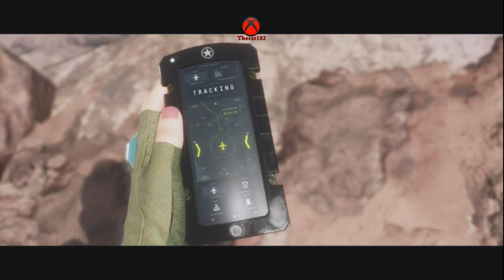Mortal Kombat XI - Historia - Capitulo 06